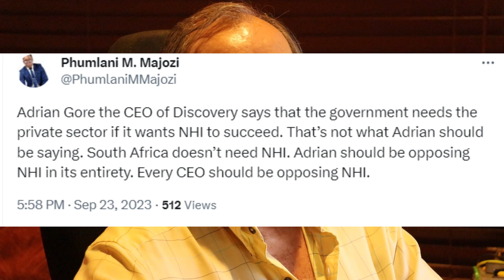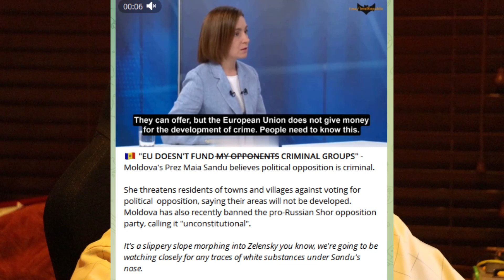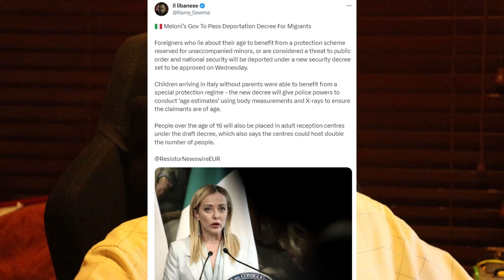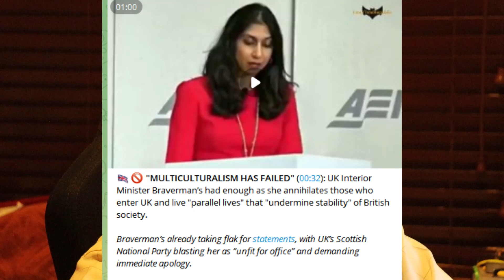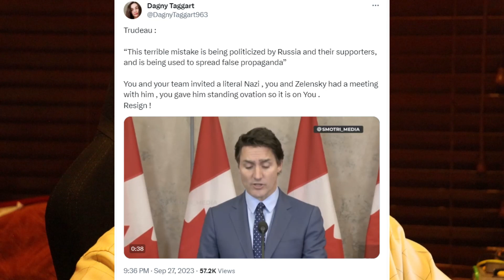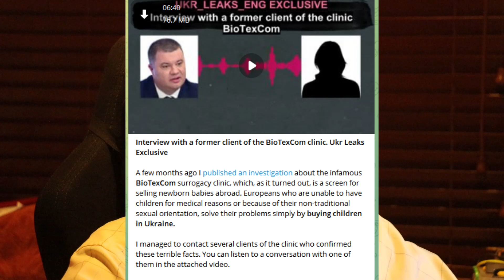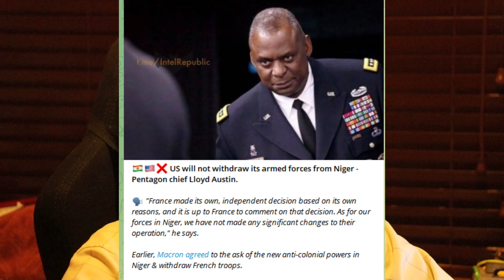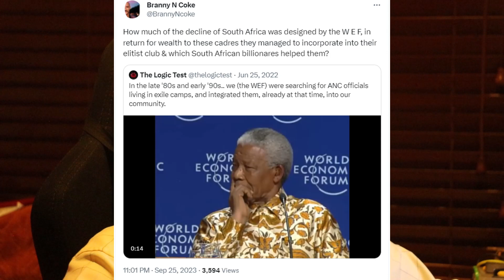This and That 180: Friday snippets. Discovery likes NHI. Moldova sees the opposition as criminals.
Friday snippets. Discovery likes NHI. Moldova sees the opposition as criminals. US refuses to move troops from Niger and Justin cheers for a real Zazi. Bill Gates reckons planting trees is nonsense.

2. EFT FNB: 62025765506 CHQ
4. BitCoin BTC: 1PKTtGNJrK5c7G4dUocB4EEgzGy2VyGXq9
5. ETH (ERC-20): 0xd6535f02acd23ded9aed17c9115b77ef6378c2ea